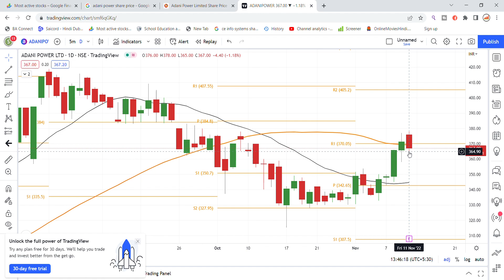Adani Power Share News | Adani Power Share News Today | Adani Power Share Target